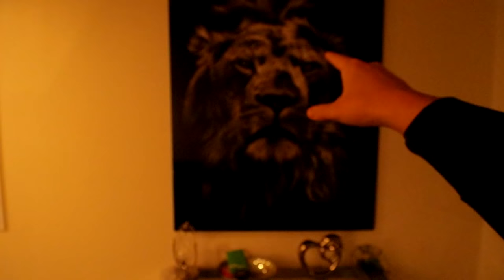Showing you my recording room & house (Dont Judge Me)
whoever watched til the end, here's your "Real One" Card